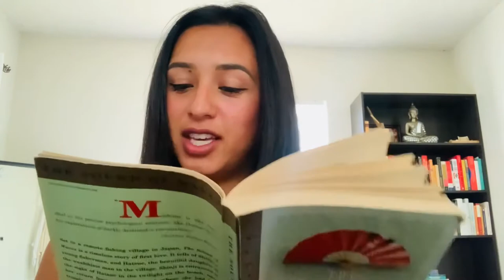The Sound of Waves by Yukio Mishima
Found this lovely book at a thrift store.